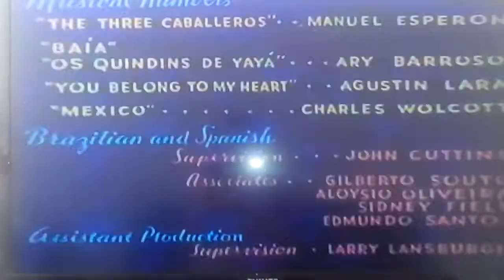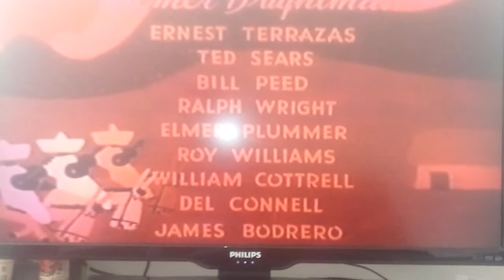Opening vhs mexicano los tres caballeros 1992-1999